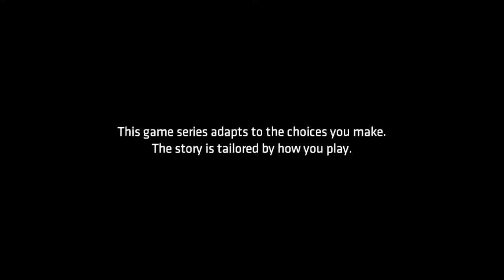Batman The TellTale Series Episode 4 Guardians Of Gotham Gameplay Walkthrough Part 1- The Joker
Hi Everyone In This part we wake up in Arkham Asylum and the resedents there don't really like us all to much plus we meet a famous Batman villian
Stay Awesome!